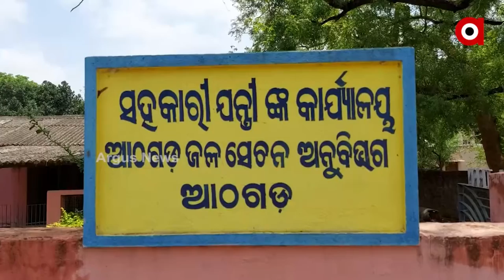ଆ୦ଗଡ଼ ବ୍ଳକରେ ୨ଟି କାମ ଚାଲିଛି ବିନା ସୂଚନା ଫଳକରେ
ଲକ୍ଷ ଲକ୍ଷ ଟଙ୍କାର କାମ ଚାଲିଛି । ତାହା ପୁଣି ବିନା ସୂଚନା ଫଳକ ଏବଂ ବିଭାଗିୟ ଯନ୍ତ୍ରୀଙ୍କ ବିନା ତଦାରଖରେ । ଜାହାକୁ ନେଇ ଆଠଗଡ଼ ବ୍ଳକରେ ନିମ୍ନ ମାନର କାମ ବୋଲି ଅଭିଯୋଗ ହୋଇଛି ।